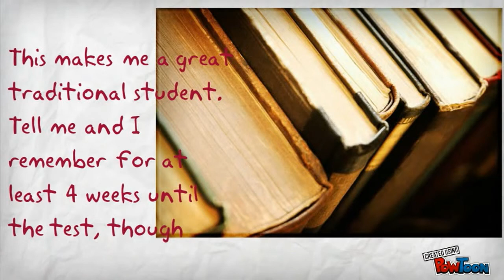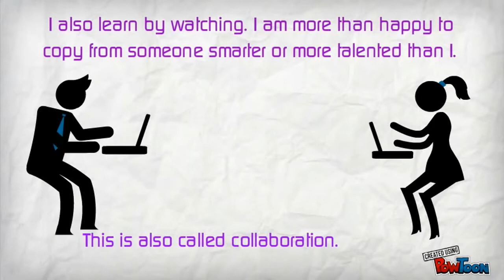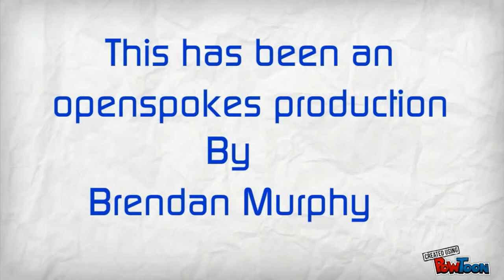How I learn editied